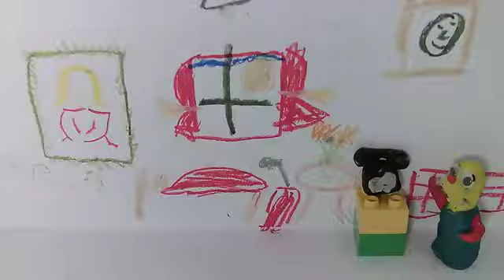180211 der große Schreck MiaExportieren